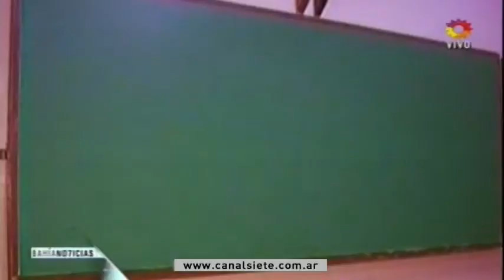CLASES EN VACACIONES